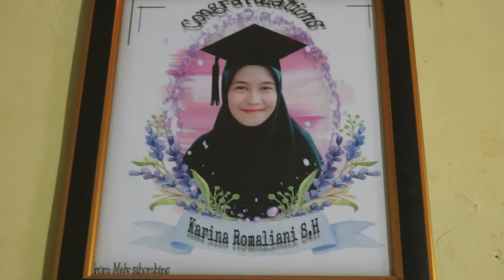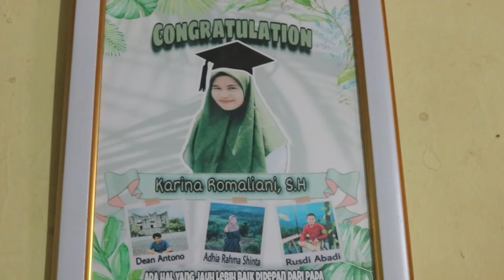Karina Romaliani Sarjana dengan Modal Tekad dan Nekat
Video Karina Romaliani Sarjana dengan Modal Tekad dan Nekat  adalah menceritakan kisah alumni dari Fakultas Syariah dan Ilmu Hukum IAIN Padangsidimpuan.

Selama kuliah IAIN Padangsidimpuan Ani tampil sebagai mahasiswi yang sederhana. Fokus utamanya dalam kuliah untuk meningkatkan kemampuan akademik yang baik terutama dalam bidang hukum. Ia mengambil program studi hukum tata negara pada Fakultas Syariah dan Ilmu Hukum.

Tercatat, prestasi yang pernah ia raih selama kuliah di IAIN Padangsidimpuan, adalah penerima bantuan beasiswa Bidikmisi selama 4 tahun perkuliahan, selain menerima beasiswa ia juga aktif dalam berbagai kegiatan kemahasiswaan seperti kegiatan pembinaan mahasiswa bidikmisi yang tergabung dalam organisasi mahsiswa bidikmisi. Menjadi koordinator seksi keagamaan pada Himpunan Mahasiswa Jurusan Hukum Tata Negara. Menjadi pengajar al-Quran di Rumah Qur’an Kaffah Padangsidimpuan